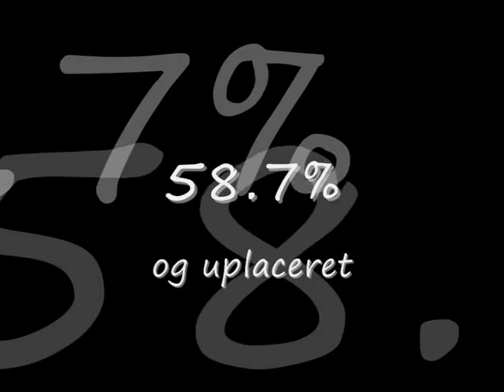isabella loeri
isabella stævne